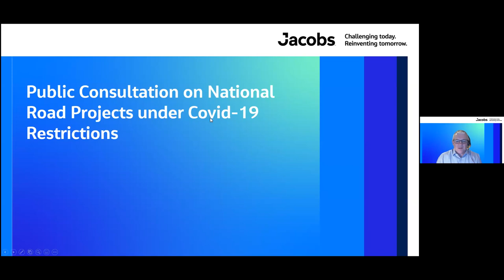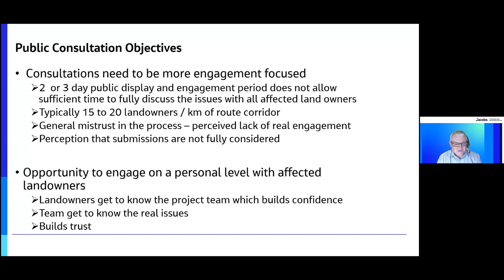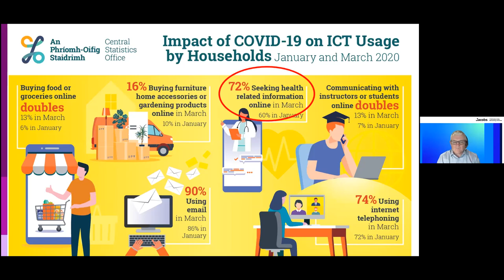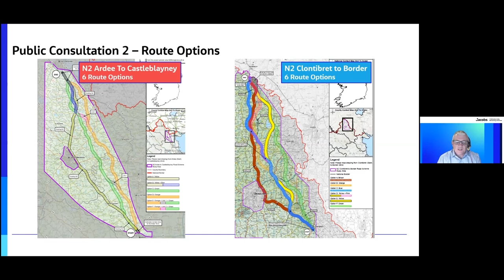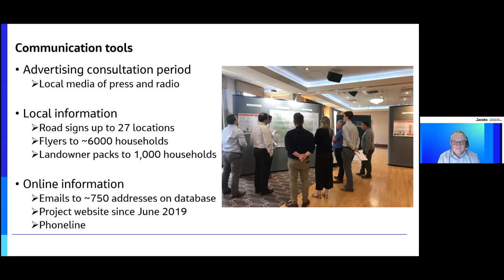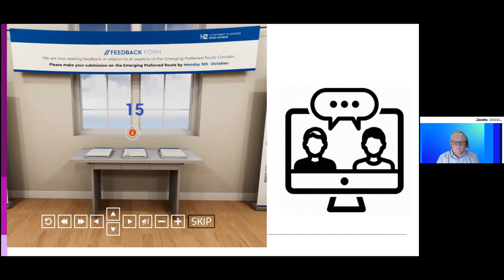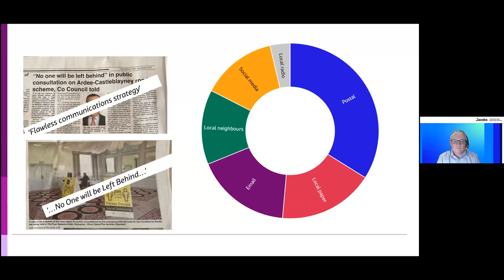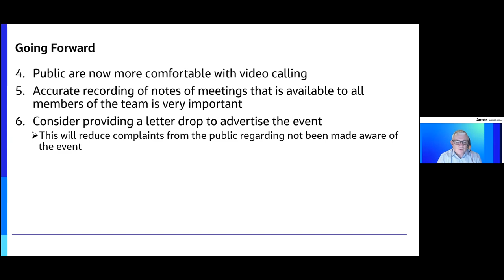Public Consultation on National Road Projects under Covid-19 Restrictions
In this webinar hosted by Engineers Ireland Roads and Transportation society, speakers Gerry Healy,  Associate Director with Jacobs Engineering. and Jane Hennessy, Associate Director with Jacobs’ Stakeholder Engagement and Communications team examine traditional and virtual technology communication and its success in extending the reach to previously un-consulted groups. They  will discuss their experiences gained in the recent consultation process for the N2 Ardee to Castleblayney and Clontibret to Border Road schemes.